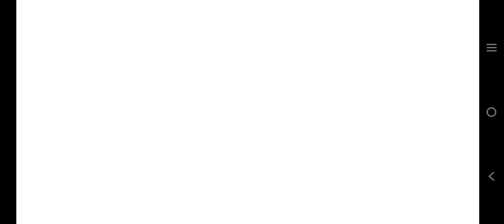Tank stars first gameplay ll gamestro boy ll pls subscribe